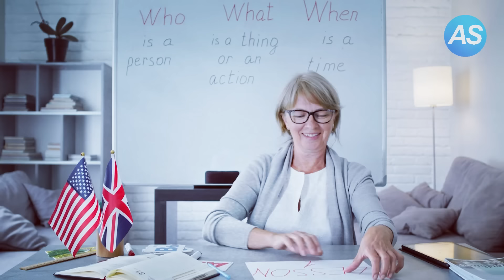Absolventin einer Elite-Musikschule und Schwiegermutter verlangt, dass ich auf der Hochzeit singe...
Absolventin einer Elite-Musikschule und Schwiegermutter verlangt, dass ich auf der Hochzeit singe, um mich bloßzustellen, ohne zu wissen, dass ich singen kann...